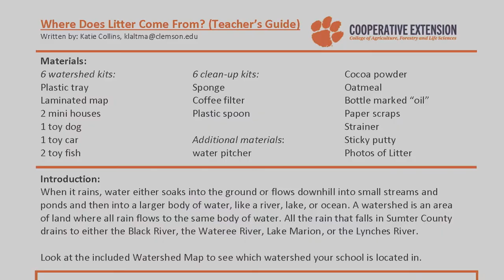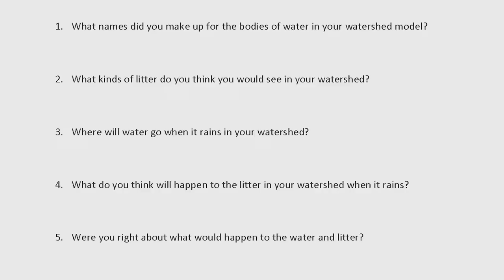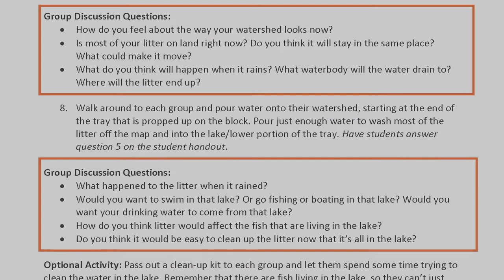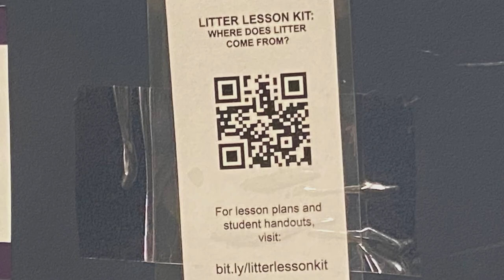The Kit Teaching Students To Keep Their Community Clean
Clemson Extension Water Resources Agent Katie Collins created a Litter Lesson Kit designed for Sumter SC students to learn about local watersheds, litter, and the concepts of reduce, reuse, and recycle. This fun and educational hands-on kit for students comes with a teacher curriculum, supplies, and instructions.

🌱Making It Grow is an award-winning program produced by SCETV and Clemson University. Host Amanda McNulty from Clemson Extension along with Clemson Extension Master Gardener State Coordinator Agent Terasa Lott plus other Extension Agents and featured guests offer research-based information on a variety of gardening, agricultural, and environmental topics, while also highlighting interesting places and products from around South Carolina.

Like this segment of ‘Making It Grow’?